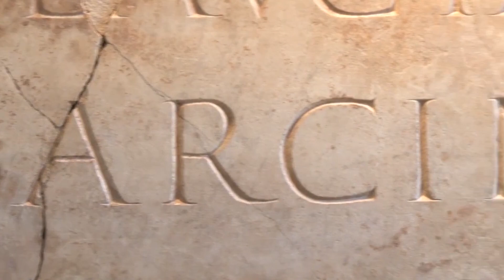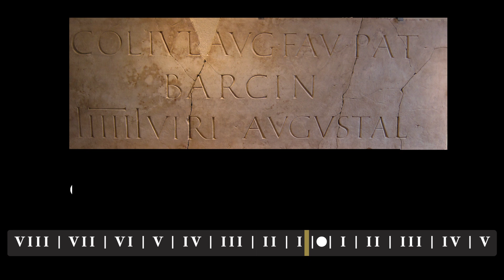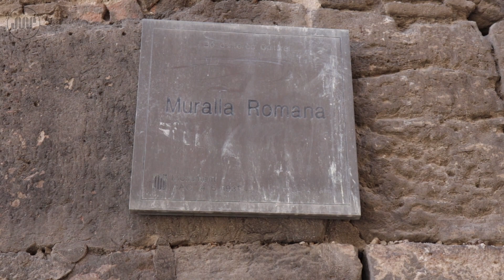Barcino, la Colonia Romana | Historia de Barcelona Cap. 1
Conoce cómo se fundó la ciudad de Barcelona. Su origen se remonta a la época del emperador Augusto, momento en que se consolida como una próspera colonia de la Roma Imperial.

📙 Bibliografía recomendada 📙
🔸 España romana (Historia. Serie mayor)
🔸 Romanos de España
🔸 Historia breve de Barcelona

Sábado 22 y 29 de Agosto a las 18h (Horario España)

⏳CONTENIDO:

00:00 - Barcino, la colonia Romana
03:14 - Llegada de los Romanos a Hispania
04:16 - Fundación de Barcino
05:25 - Los caminos romanos
06:34 - Vestigios romanos en la ciudad
08:24 - Pueblos Bárbaros
10:24 - Caída del Imperio Romano

Esperamos les guste y no duden en escribirnos dudas, felicitaciones, quejas, etc.